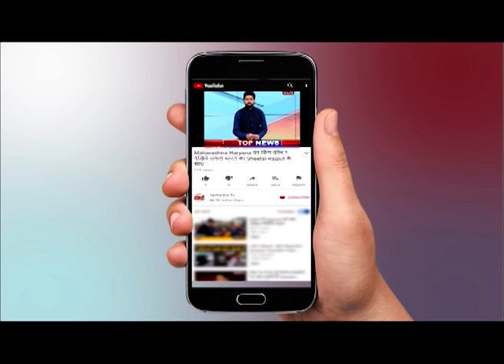Exclusive: सुनील सिंह साजन से खास बातचीत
सुनील सिंह साजन से खास बातचीत